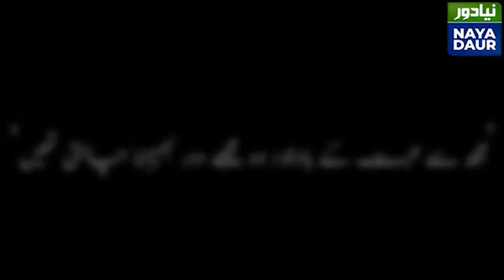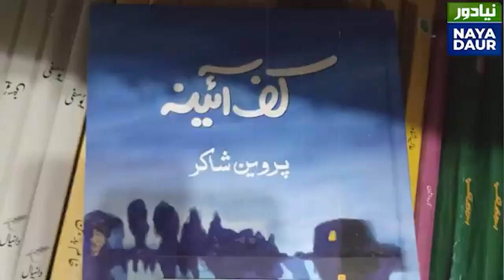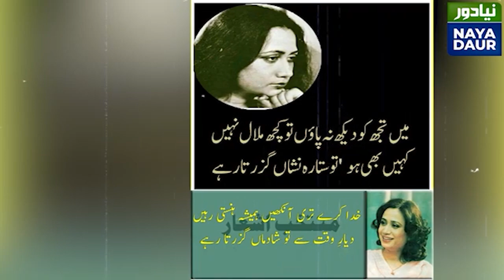Parveen Shakir's Son Remembers Her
Parveen Shakir's son: My daughters ask me about the woman in all those photos, and I tell them it's their grandmother. I tell them it's their grandmother. That is when I miss her the most.